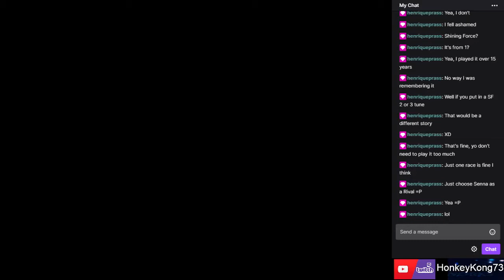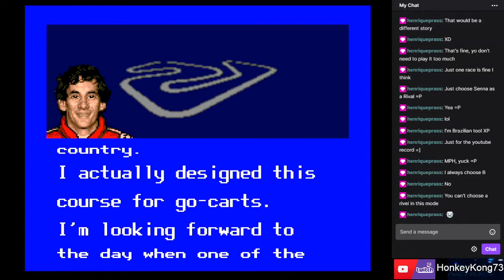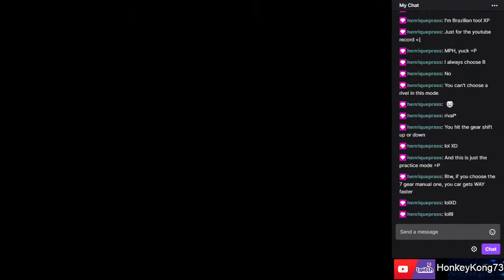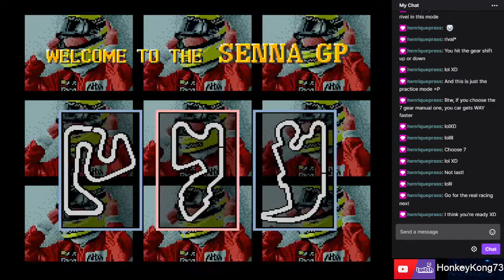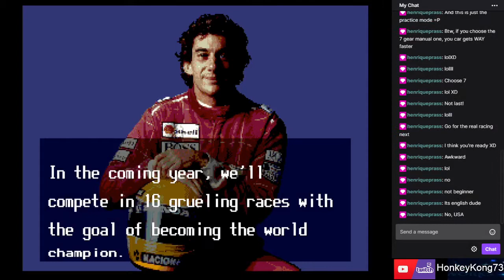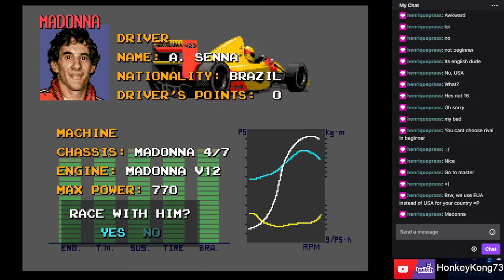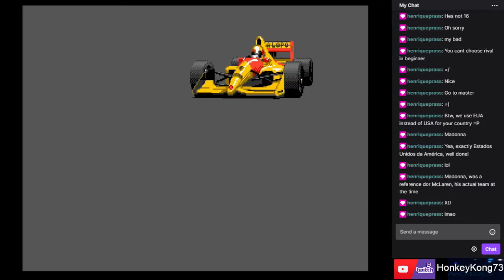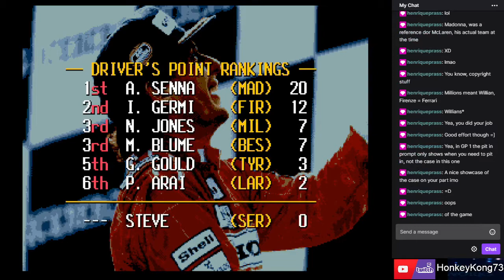Retro Request - Ayrton Senna's Super Monaco GP II 1992 (Genesis)